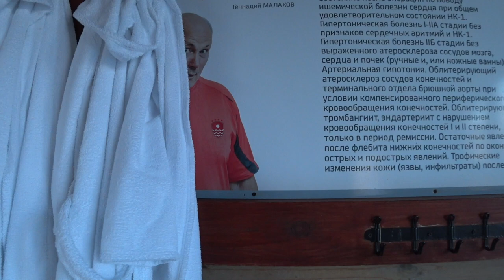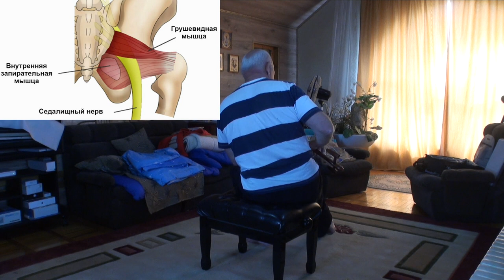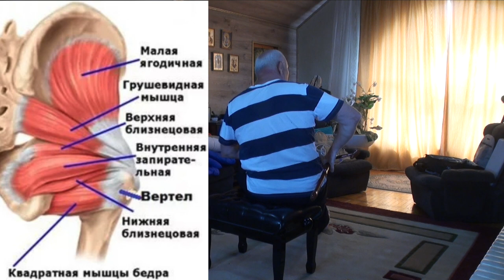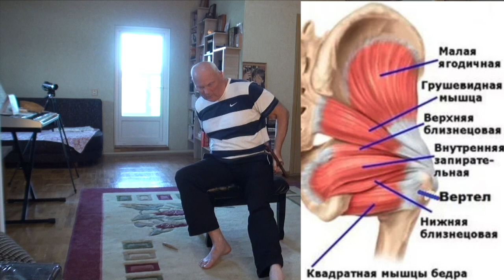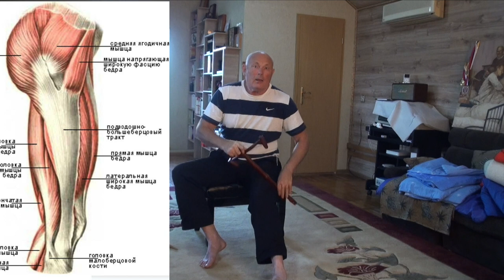ЛЕЧЕНИЕ СУСТАВОВ. МАССАЖ ПАЛКАМИ. Малахов.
Чем больше возраст человека, тем сильнее начинают досаждать боли в суставах. Болят в той или иной степени все крупные суставы: локтевые, плечевые, тазобедренные, коленные, голеностопные. А о позвоночнике и его шейном, грудном и поясничном отделе и говорить не стоит … у каждого есть там проблемы. Простой, но регулярный массаж с гимнастической палкой, позволит Вам поддерживать суставы в здоровом состоянии.